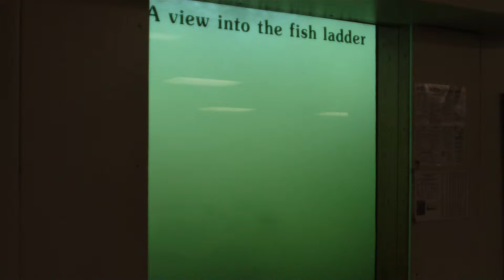Bonneville Dam fish ladder 1